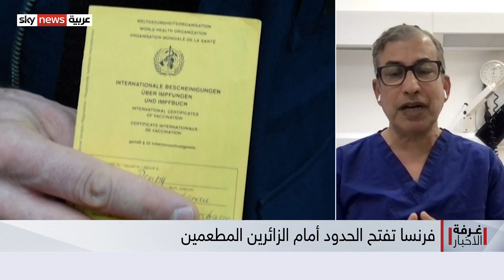كورونا.. تعميم شهادة التطعيم في أوروبا وعودة السياح إلى فرنسا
تتوالى الخطوات على طريق استعادة الحياة في ظل جائحة كورونا..
جديدها ما أعلنته المفوضية الأوروبية، أن تعميم شهادة التطعيم الرقمية باللقاحات المضادة لفيروس كورونا سيكون اعتبارًا من شهر يوليو المقبل.
فيما قررت فرنسا فتح الحدود أمام المطعّمين باللقاح، وهو ما يستجيب لتوصيات الاتحاد الأوروبي.
فهل هذه الخطوات تسرّع العودة إلى الحياة الطبيعية؟